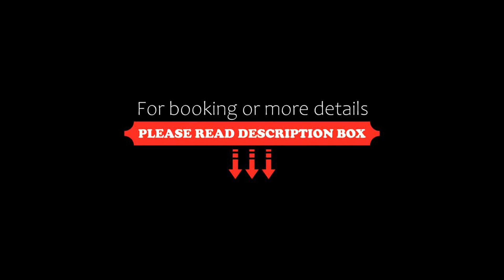Jumbo House, Tha Sae, Thailand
About Property:
Jumbo House offers accommodation in Tha Sae. The 3-star hotel has air-conditioned rooms with a private bathroom and free WiFi.
Chumphon is 26 km from the hotel. The nearest airport is Chumphon Airport, 17 km from Jumbo House.
Property Type: Hotel
Address: 130/3 Moo2, Sap Anan, Tha sae, 86140 Tha Sae, Thailand
Searching For
1. Jumbo House - Tha Sae - Thailand
2. Jumbo House - Tha Sae - Thailand Address
3. Jumbo House - Tha Sae - Thailand Rooms
4. Jumbo House - Tha Sae - Thailand Amenities
5. Jumbo House - Tha Sae - Thailand Offers and Deals
Audio Credit:
Track Title: Reasons To Hope
Artist: Reed Mathis